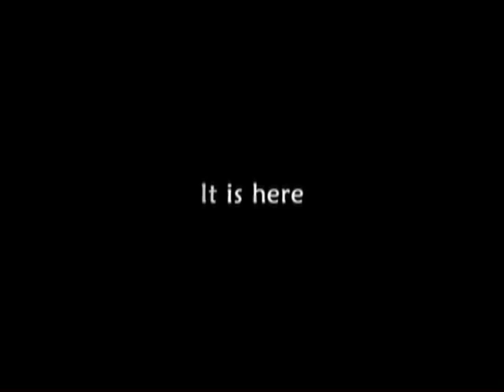Dive Philippines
A Video showing the Marine Biodiversity of the Philippines